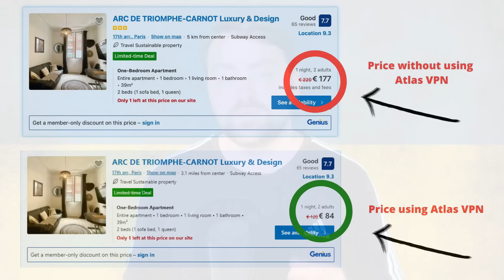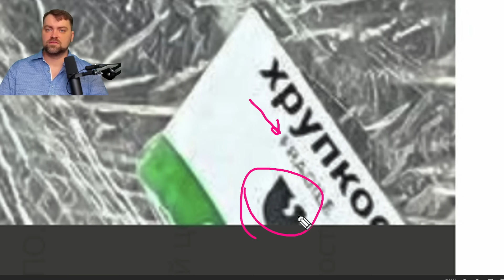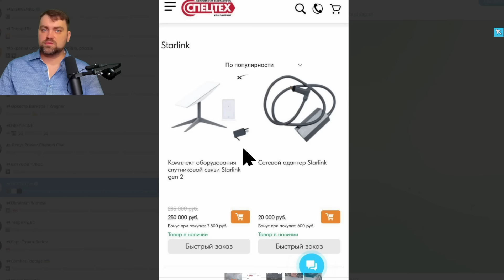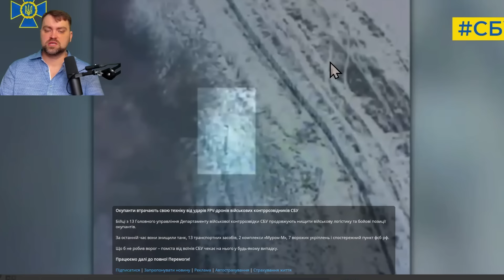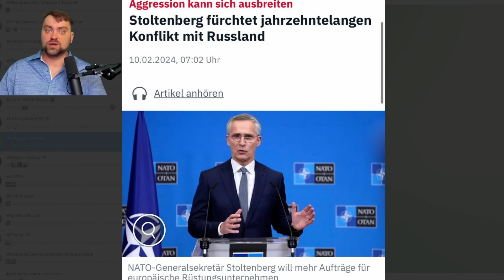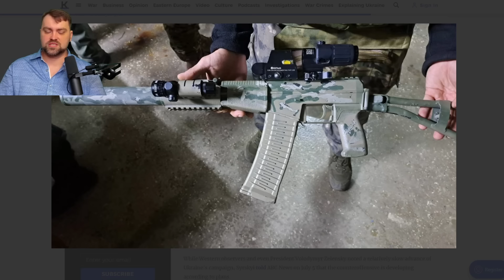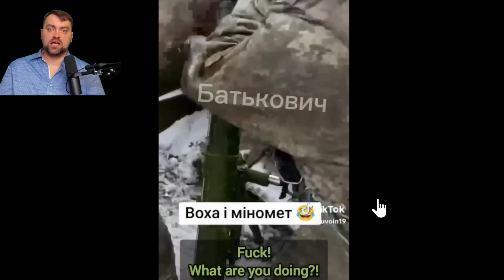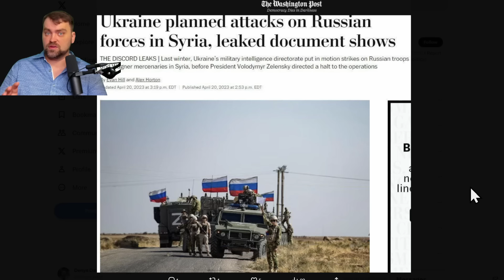Update from Ukraine | Ruzzian Army is using Starlink | Shipment confirmed | Situation in Avdiivka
Get this exclusive Super deal for $1.49/month + 12 months extra using my link only